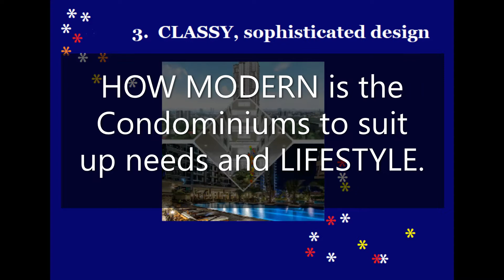Why DMCI Condominiums as an Investment